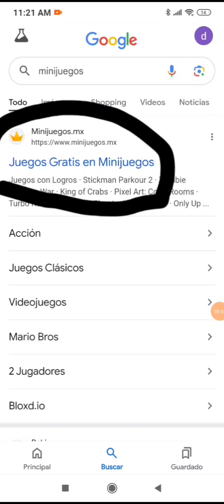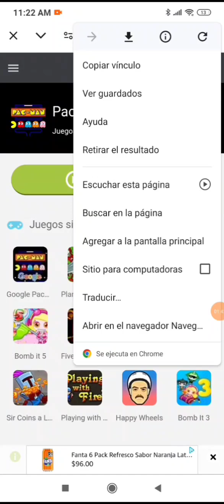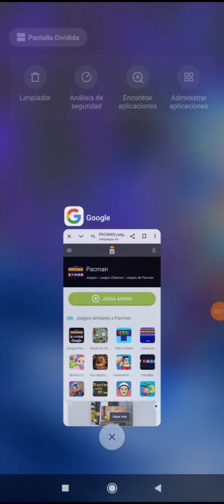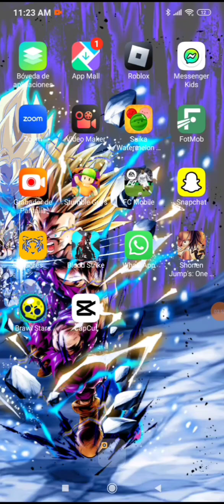26 de octubre de 2024